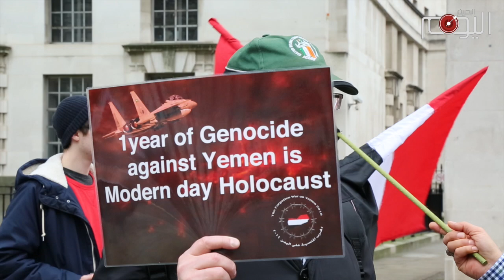تقرير متلفز: في الذكرى الاولى للعدوان … رسالة يسلمها يمنيون الى رئيس الوزراء البريطاني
العدوان السعودي على اليمن دخل اليوم عامه الثاني وسط دمار كبير الحقه بالبلاد وبلا اي مبرر قانوني او اخلاقي.

لكن الشعب اليمني وبرغم كل الدمار الذي لحق به نجح في افشال هذا العدوان الغاشم.

كل هذا الدمار والقتل يجري تحت أنظار المجتمع الدولي الذي لايبدو مكترثا لمأساة اليمن التي أشاحت وسائل الاعلام وجهها عنها.

برغم الوضع المأساوي في البلاد فان بعض الدول المصدرة للاسلحة تحاول الاستفادة من هذا الحرب من اجل جني الأرباح.

وهو الموقف الذي عبر عنه تحالف وقف الحرب الذي دعا الى وقف تسليح السعودية.

ماكان للسعودية ان تواصل عدوانها على اليمن لولا صمت المجتمع الدولي وصفقات الاسلحة التي تبرمها السعودية مع الدول الكبرى.